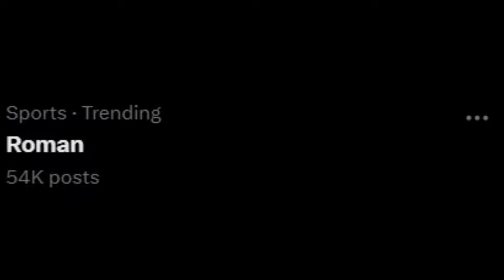FINALLY ! HIKULEO in WWE After SMACKDOWN ️‍🔥| Fans WANT Roman REIGNS Return, SmackDown Highlights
Topics Covered in this video::::::::::::::::
1) HikuLeo WWE Debut Confirmed
2) HikuLeo Officially Signed With WWE
3) Bloodline Destroys Cody Rhodes and Kevin Owens on smackDown
4) WWE SmackDown Highlights 19 July 2024
5) WWE SmackDown 19 July 2024 Highlights
6) WWE SmackDown highlights Today
7) WWE SmackDOwn Highlights This Week
8) Hikuleo Coming to WWE 2024